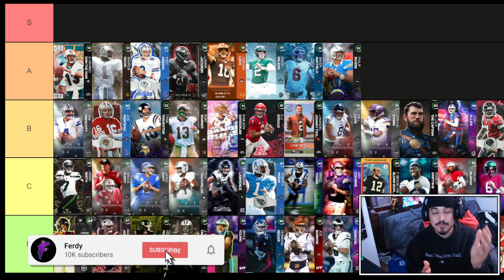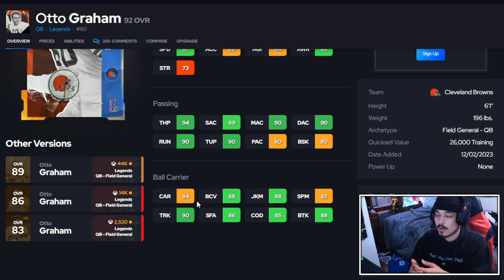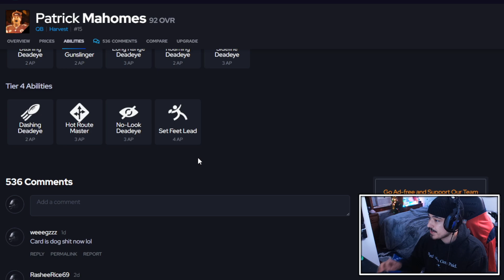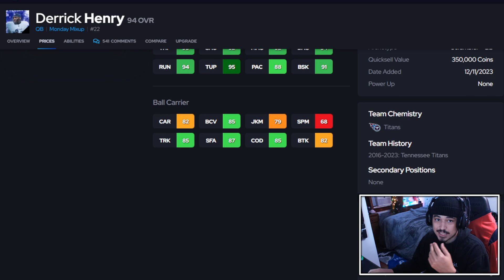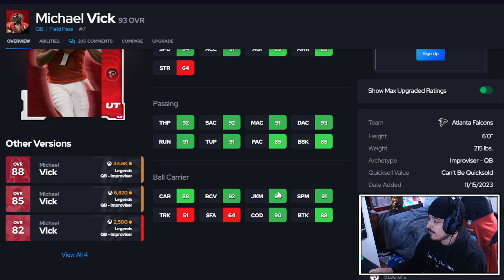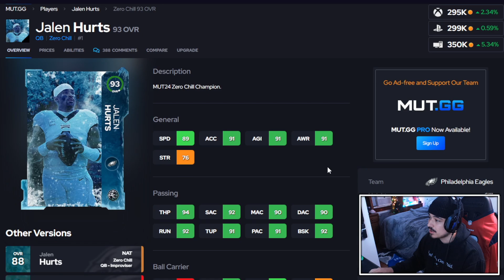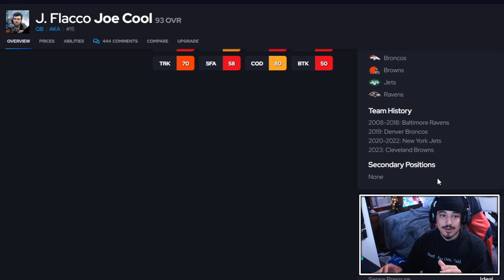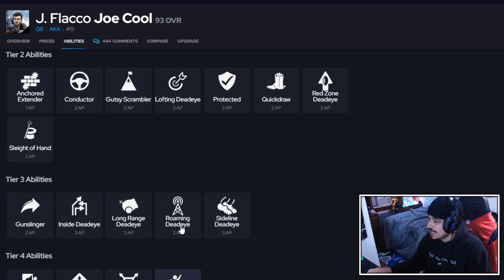RANKING the BEST Quarterbacks in Madden 24 Ultimate Team (Tier List)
Best Quarterbacks in Madden 24 Ultimate Team